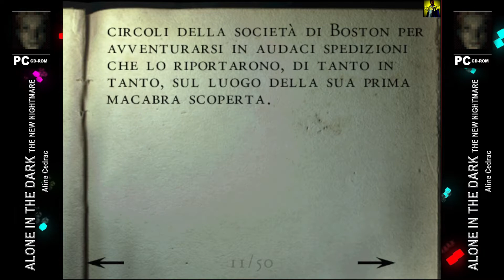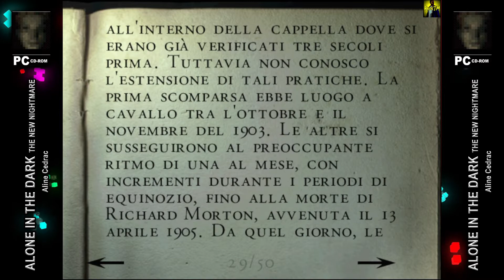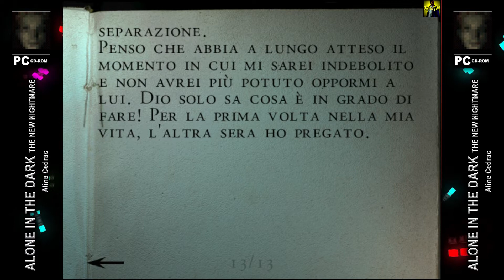Alone In The Dark - The New Nightmare || Aline #4 - Il Tyrant di Howard Morton || HD Commentary ITA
🧾 Cerchi giochi, libri e merchandise in offerta?